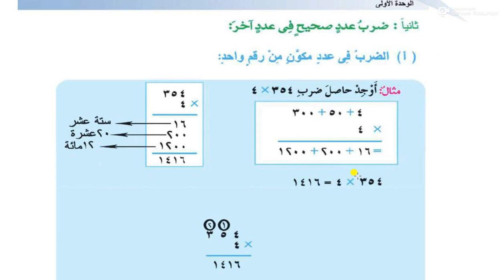سها الصف الرابع ضرب عددين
ضرب عددين